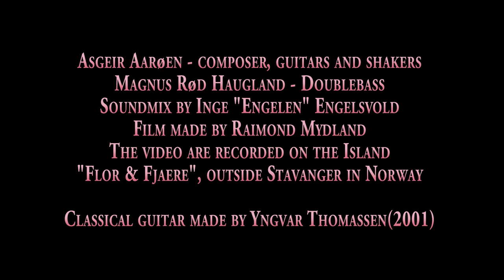Asgeir Aarøen Når du er her/When You Are Here (official HD video)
The video are recorded in the fantastic beautiful Island "Flor & Fjære" in Norway.
Asgeir Aarøen: Composer, guitars and shakers
Magnus Rød Haugland: Doublebass

Recorded and mixed by Inge "Engelen" Engelsvold

Video made by Raimond Mydland

Classical guitar made by Yngvar Thomassen

Thanks to Flor & Fjære for letting us make the video there.